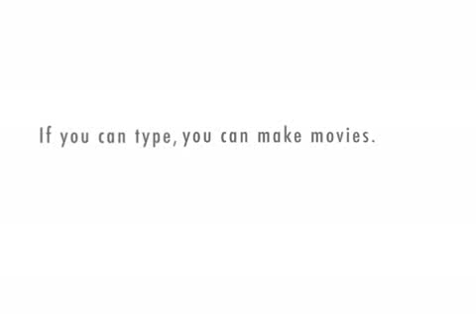Giant Baby Born and Little Girl Almost Crushed 24/9/09